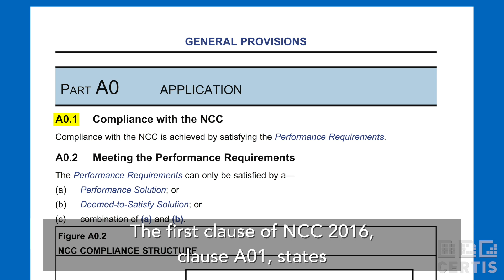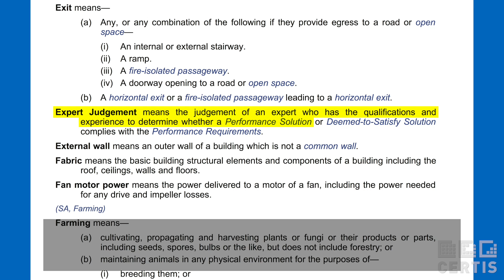Expert Judgement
The 31st in our series of Certis Learning videos. This one is on the topic of "Expert Judgement".